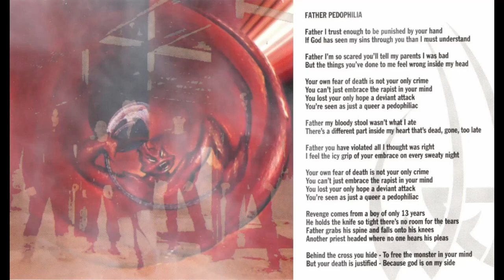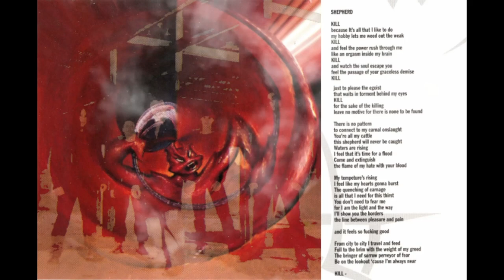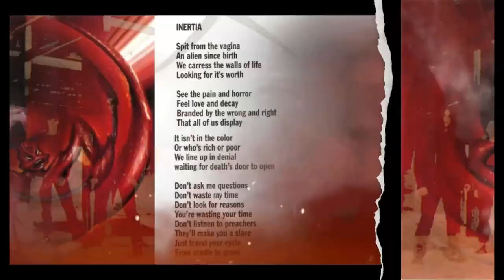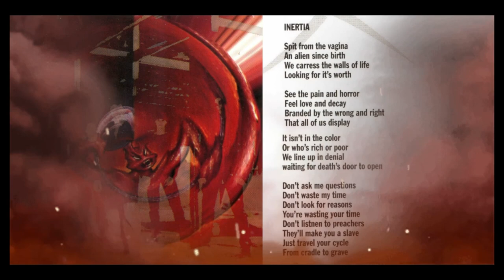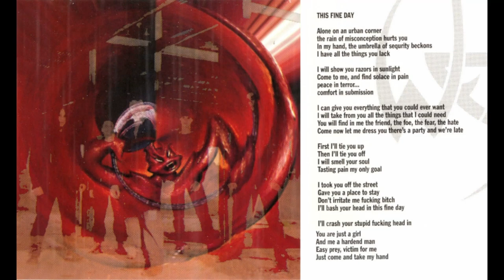Welt - Paranoid Delusion (1994) full album with Lyrics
1- Father Pedophilia
2- Shepherd 3:51
3- Inertia 8:51
4- This Fine Day 12:53

Bass – Tom Yarsinske
Drums – Doug Bohn
Guitar – Doug Cerrito, Steve Seigerman
Vocals – Mr. Bush